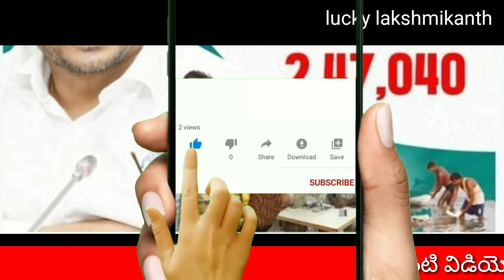jagananna chedodu"jagananna chedodu 2022"jagananna chedodu latest updates"jagananna chedodu scheme.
jagananna vidya deevena payment status:-